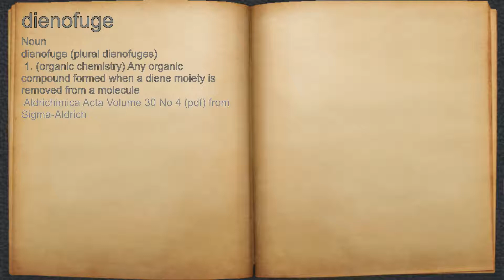What does dienofuge mean?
A spoken definition of dienofuge.

Intro Sound:
Typewriter - Tamskp